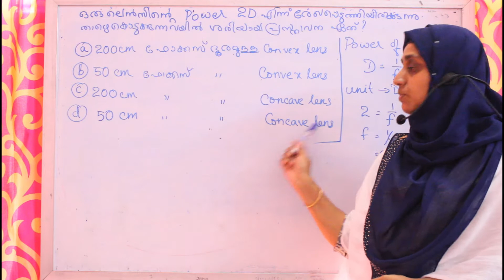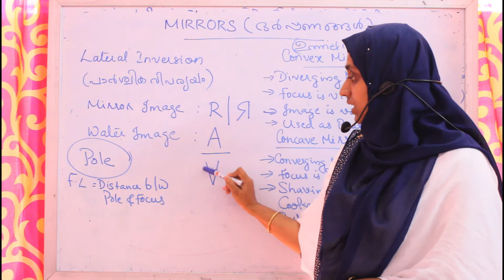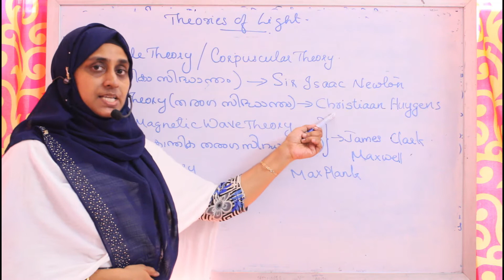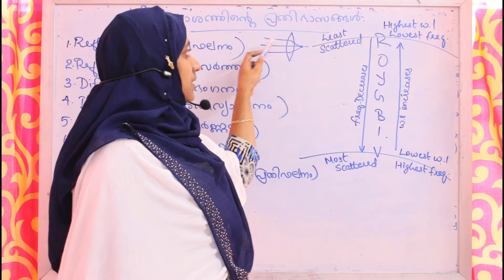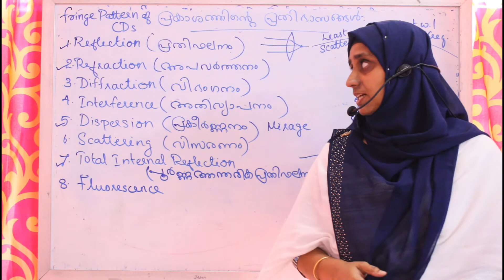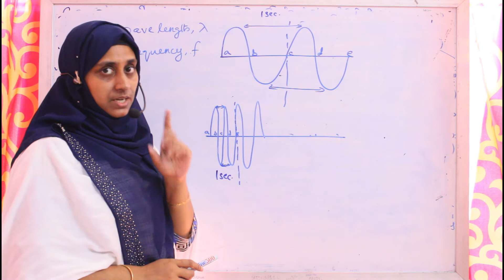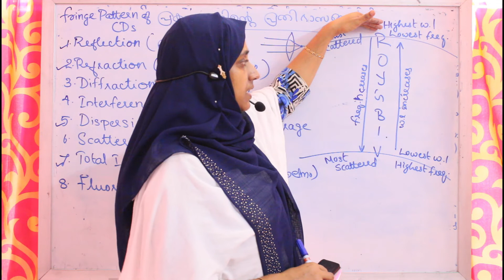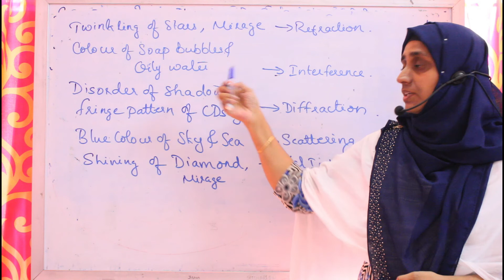Physics - Light ( Part - 2 )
Today we will learn about Light and its phenomenons. And also about different types of mirrors and their uses.

Created by Ihsan Bin Sajid